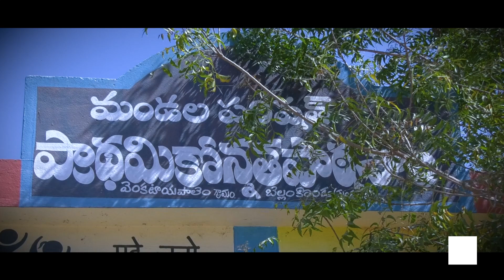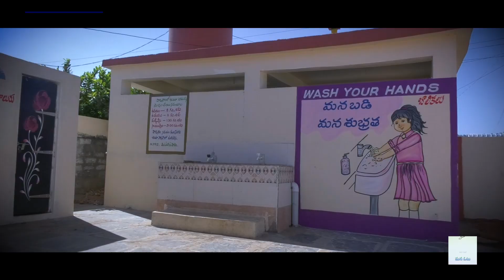వెంకటాయపాలెం ప్రగతి పరుగుల కథ వినండి | Special Story | Mla Namburu Sankara Rao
This Is Pedakurapadu Mla Sri Namburu Sankar rao Official Page. Mla Sri Namburu Sankarrao Garu Elected As Mla Of Pedakurapadu constituency In 2019 From Ysr Congress Party.